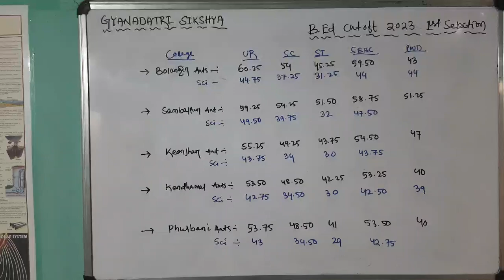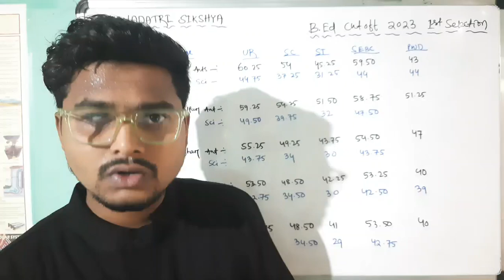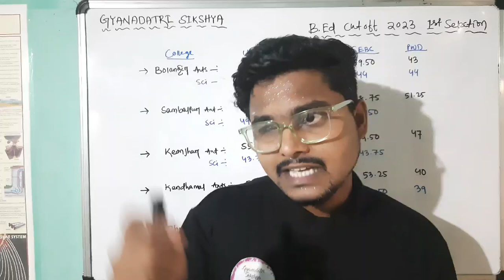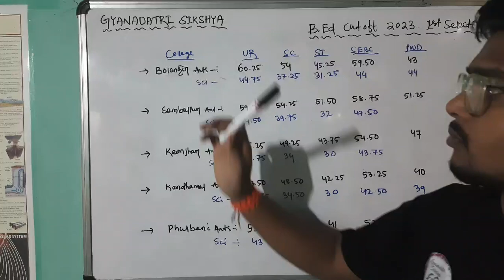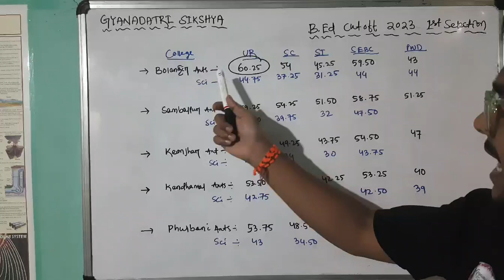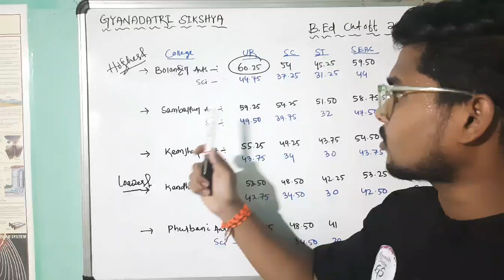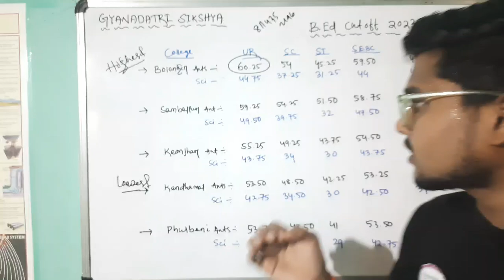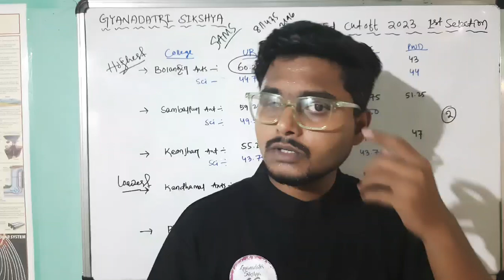B.Ed Planning Video | B.Ed Exam କେବେ ହେବ | ଜାଣନ୍ତୁ କେତେ ରଖିଲେ B.Ed ହେବ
🔴Welcome to our Description page🔴
OUR APPLICATION✅️ ON PLAYSTORE🥰 | +3 2ND SEMESTER MATHEMATICAL ECONOMICS CLASS START 🔴

+3 Class Start .✅️
+3 2nd Semester Class start ✅️
+3 2nd Sem. Math. Class start✅️

GYANADATRI Sikshya Application is for +2 & +3 Students...We provide +2 Notes in odia 🔴 Economics + Political Science

Hkm Sir Odisha _